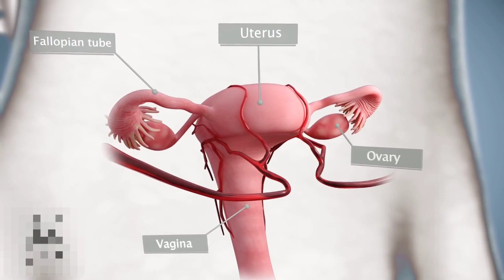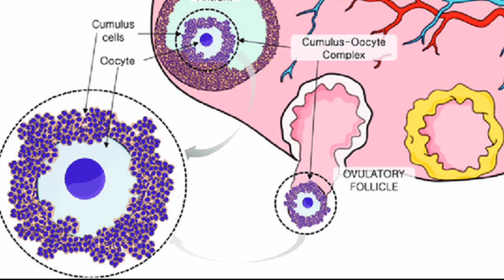الدورة الشهرية كيف تحدث! شاهد لأول مرة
تعرف علي كيف تحدث الدورة الشهرية  للمراءة